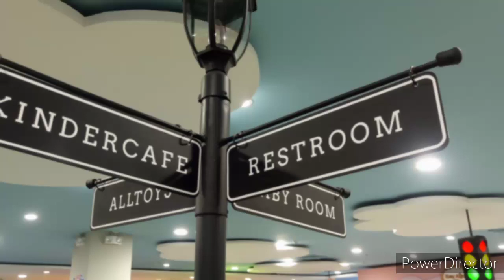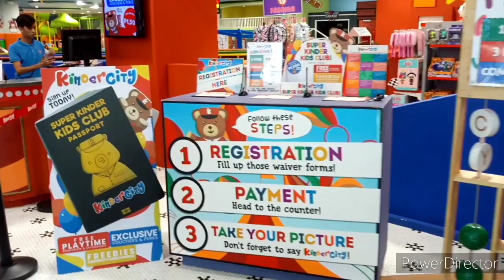The ultimate indoor playground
I just want to share and reminisce at the same time... hahaha about a place called "kinder city-evia mall branch"... (visit kinder city ph fb account for more details...) i went here with my co-teachers and students ... guys ang ganda... ang linis... ang laki... the place is perfectly perfect and the price is so sulit...!!! i personally like to bring my kids there but of course hindi pa pwede muna naka quarantine po tayo... hehehe

GODBLESS po